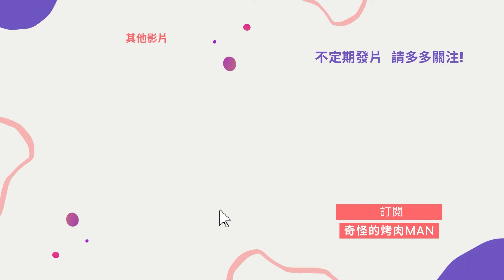【HololiveEN中文翻譯】IRyS的EN麥塊伺服器初體驗，和死神Calli一起下礦但關鍵時刻前輩卻不在？！IRyS能活下去嗎？｜Minecraft｜HololiveEN中文翻譯#4｜中文全字幕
光速烤肉來啦 IRyS第一次生存和前輩一起下礦但關鍵時刻前輩卻不在
好險！真的差一點就直接回家了
任何翻譯錯誤請直接在底下留言糾正 記得帶上禮貌

這頻道主要發一些我喜歡看的主播或Youtuber的精華翻譯 一邊翻譯給看不懂的人也一邊練習自己的語言能力
我的翻譯可能很破 我也還在學習 要炮請炮小力點謝謝：D
最後非常感謝你的收看！！